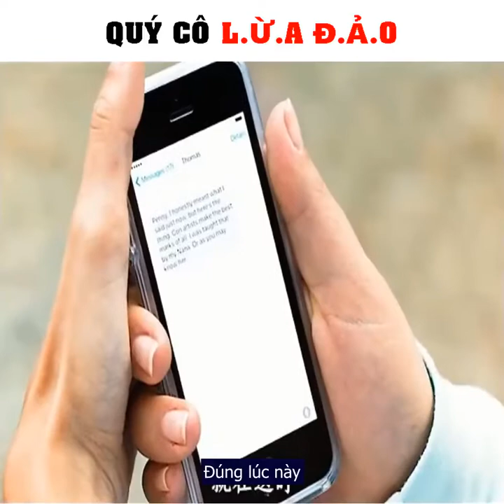quý cô lừa đảo- review film